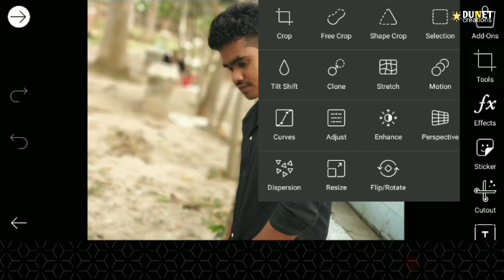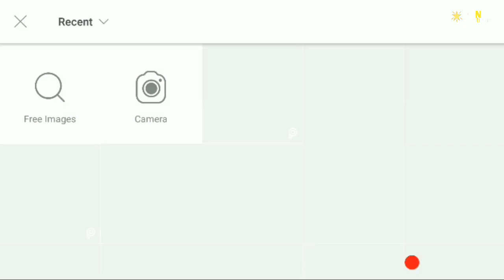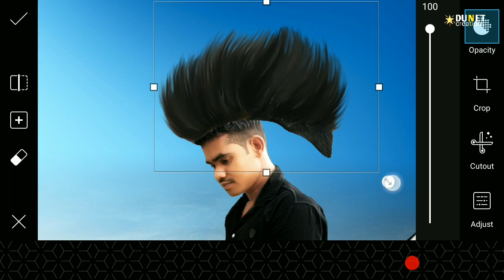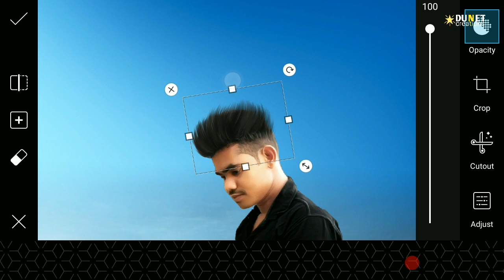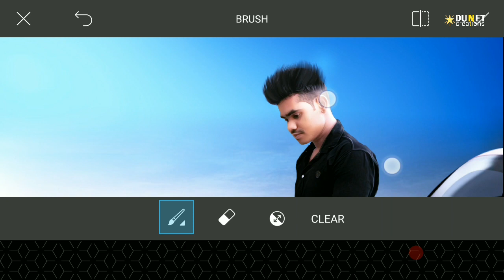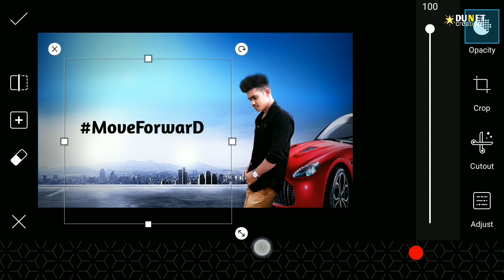Simple Cuty picsart editing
Whtsapp group-

picsart editing,
picsart best editing,
picsart tutorial,
picsart,
picsart app,
picsart android,
picsart all,
picsart animation,